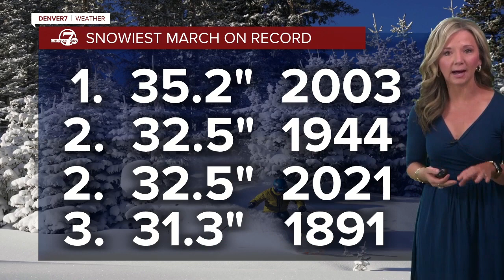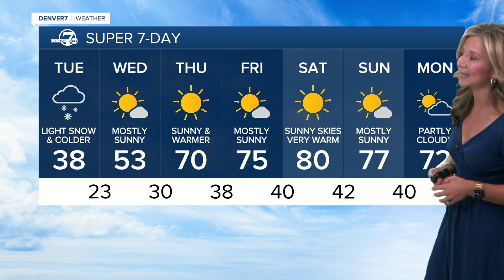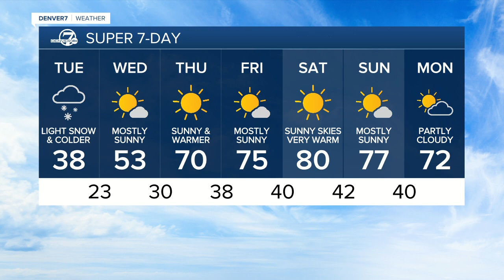Tuesday 5:15 a.m. forecast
We're getting another 1-2 inches of snow today in Denver.